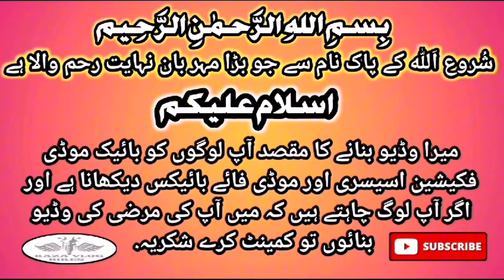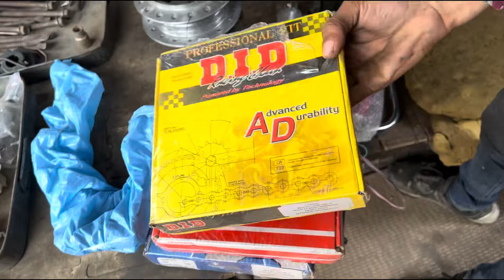Bilal Ganj Market Lahore | Motorcycle Used & Jeneuin Spare Parts Market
🎋My Instagram Account Must Follow & Like .

●Bilal Ganj Lahore History.
if you are driving an bike & car, you need to visit Asia’s biggest auto parts mar­ket at least once a year.
The market is located close to the shrine of Hazrat Ali Hajveri. Traders in this market do their business sitting in congested streets with junk worth millions of rupees sorted around them in stacks. Bilal Gunj in Lahore can be described as the graveyard of vehicles where you can see the basic equipment of the vehicles like con­necting rods, electric wires and axles respectively and other parts of the used cars hanging up in the shops in large numbers. It is an amazing place, and anybody having a good knowl­edge of automobiles can make a new car from the parts available in this market. Car manufacturers usually stop making spare parts after 10 years of their first edition being introduced in the market. So, the spare parts of a vehicle older than ten years are not easily available in the market. But the auto parts as old as 30 years are avail­able in Bilal Gunj.

●Buy Online Bike Accessories in Pakistan  Accessories in Pakistan for Hond 70 , 125 & ChineseBike Parts .

●Bilal Ganj Video. ‐

○Motorcycle lot Accessories Market Bilal Ganj Lahore | Low Price's Parts | @RAZAVLOGMOTORSPORTS